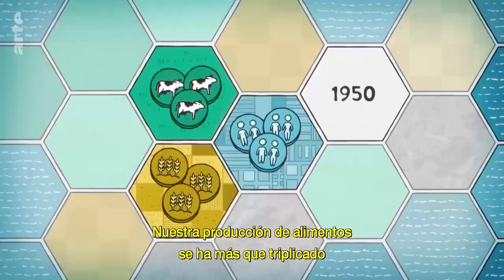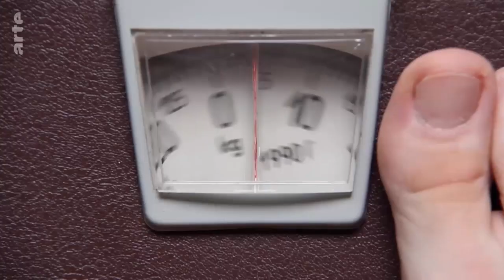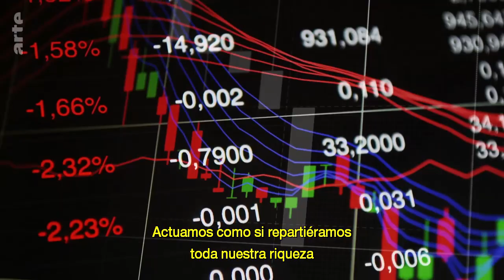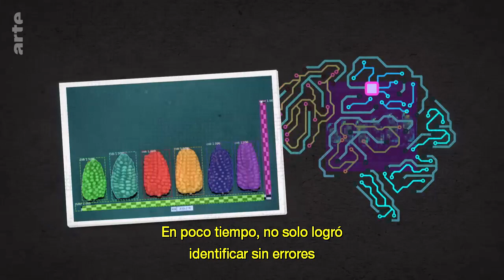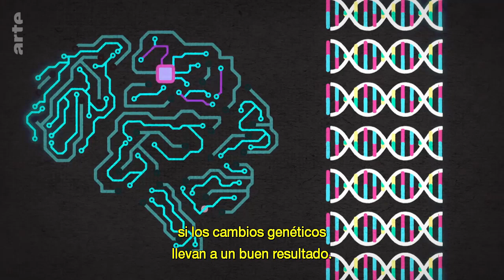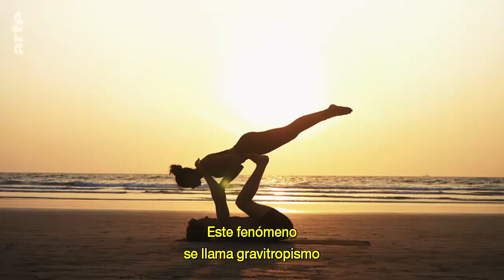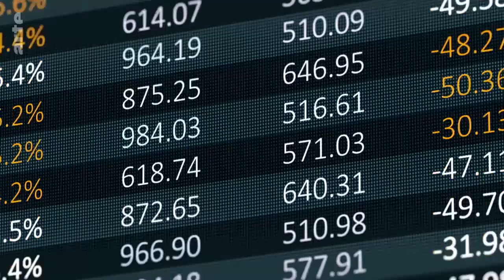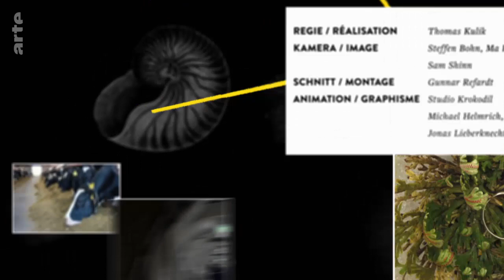42: la respuesta a casi todo¿ Cómo alimentar al planeta? (Spanish subbed, German dubbed (2022)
La producción agrícola mundial se encuentra actualmente en su nivel más alto. En teoría, es suficiente para alimentar a todo el planeta, sin embargo, 800 millones de personas siguen pasando hambre en el mundo. ¿Por qué mientras en un parte del planeta se desperdicia un tercio de la comida que se produce, en otra no se tiene acceso a los alimentos? ¿Qué ocurrirá si, a finales de siglo, la población de la Tierra supera los 10 000 millones de habitantes? Esta evolución demográfica exigiría un aumento de la producción de hasta el 70 %. ¿Sería posible lograrlo?